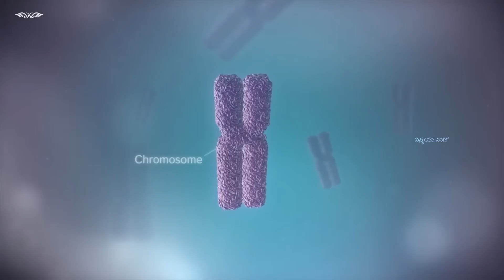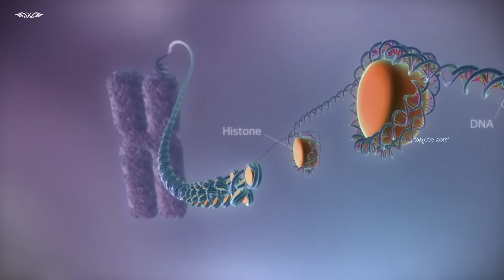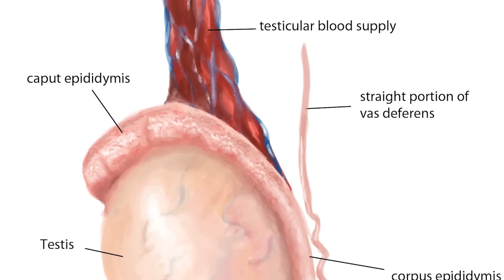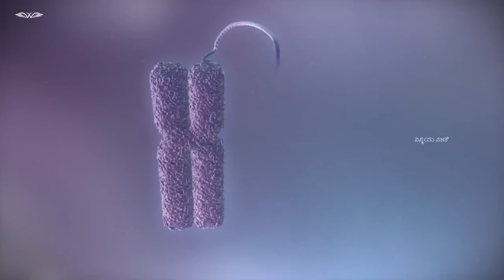ಹಿಜ್ರಾಗಳನ್ನು ಯಾಕೆ ಕೆಟ್ಟ ದೃಷ್ಟಿಯಿಂದಲೇ ನೋಡ್ತಾರೆ । ಅವರ ಕಷ್ಟಗಳು ಹೇಗಿರುತ್ತವೆ | Transgenders | VismayaVani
All Content Of This Video Is Provided For Only Educational Purpose. Also, All The Images and video photages Shown In The Video Belongs to The Respected Owners. I'm Not The Owner Of Any Images and video photages Shown in the Video.